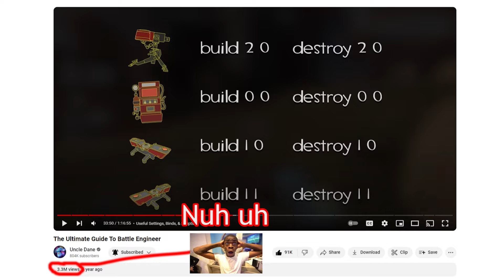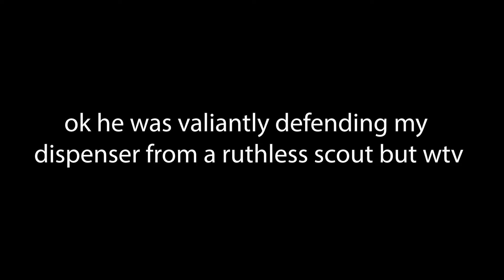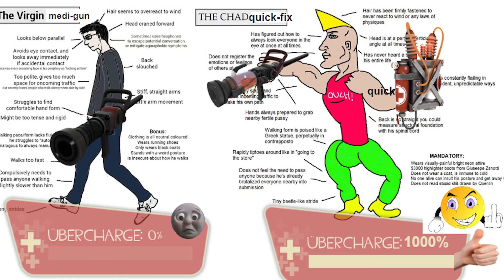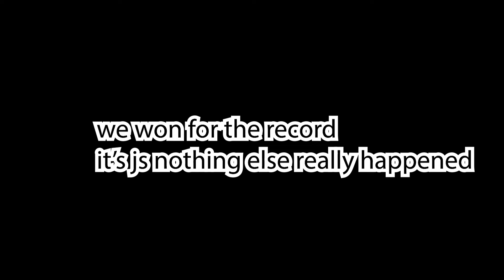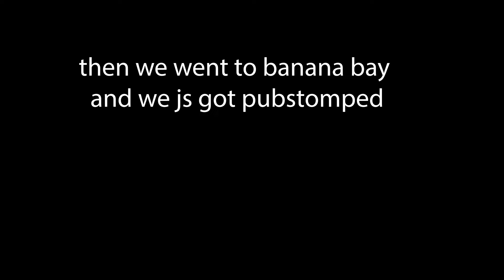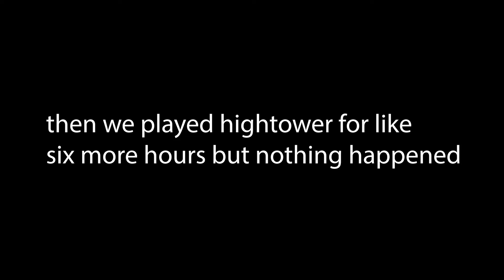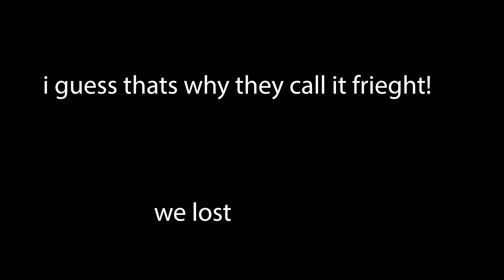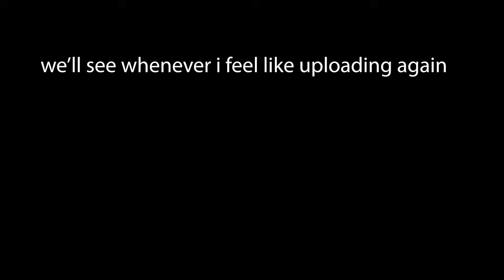[TF2] - Valve Actually Got Rid of the Bots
I can't believe it actually happened

Check Mii Out Channel - Submission Plaza
Pecombo - cat walk
Omega Strikers OST - A Champion's Redux
CAPSULE - cosmic tone cooking
Sega Marine Fishing - The Offing
Pikuniku OST - The Swamp
Don't Starve Together OST - Title Theme (Wolfgang)